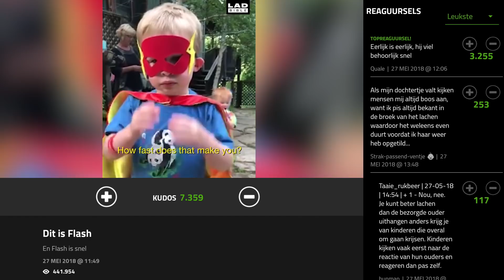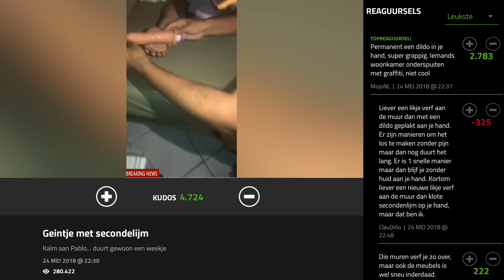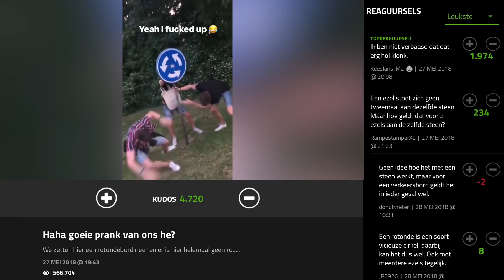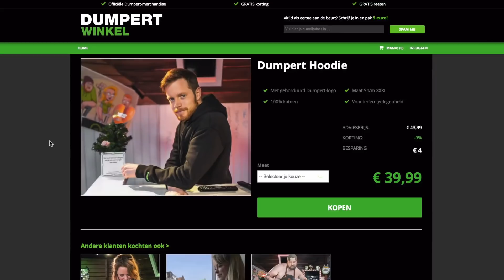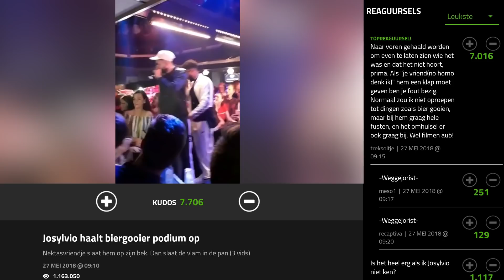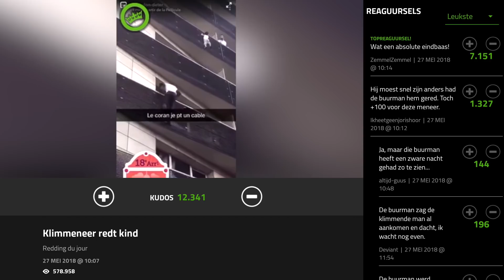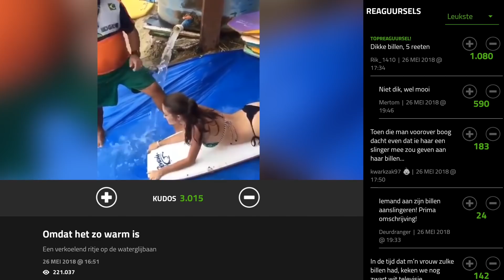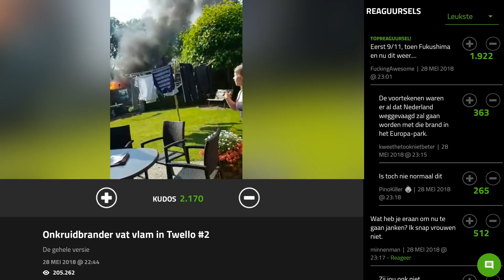DUMPERTREETEN (135)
Heel hartelijk welkom bij weer een verse DumpertReeten! Deze keer live vanaf de autosloop! We zijn namelijk leuke dingen aan het doen met MasterMilo. Ssst.